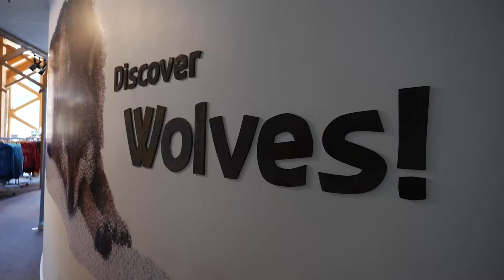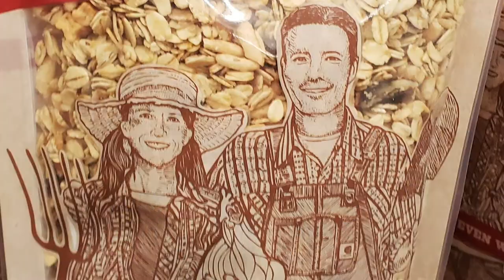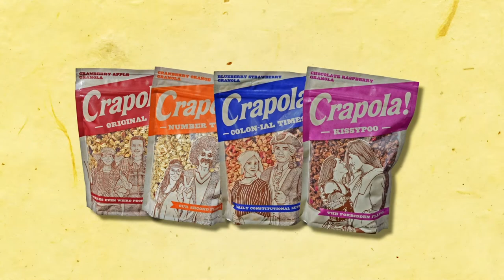Ely Minnesota: The Gateway to the Wilderness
Join Bret Amundson in Ely, Minnesota which is the gateway to the Boundary Waters Canoe Area Wilderness, the Sled Dog Capitol of America and home to the International Wolf Center.